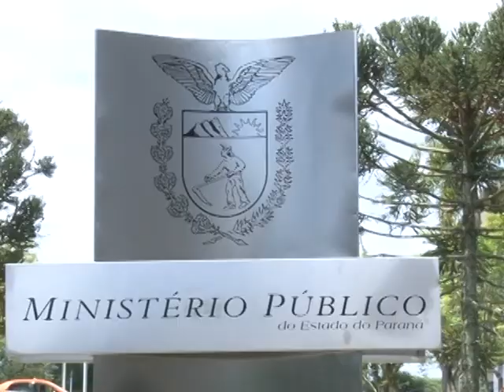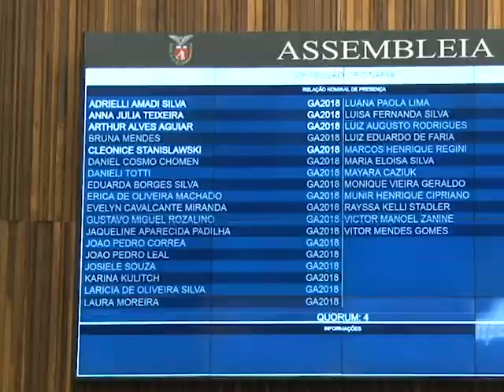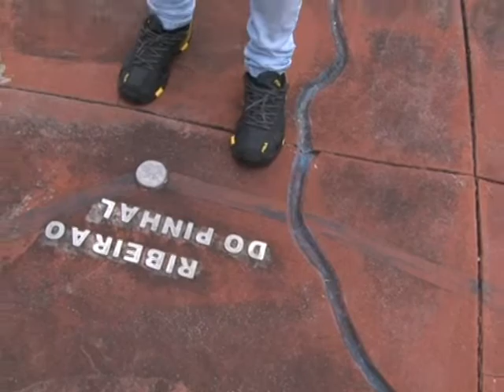Especial Geração Atitude 2018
O projeto Geração Atitude tem como objetivo apoiar a formação cidadã de estudantes paranaenses da rede estadual de ensino, promovendo a cidadania, a participação política e o protagonismo juvenil. Desenvolvido pela Assembleia Legislativa do Paraná com apoio da Secretaria de Estado da Educação, Tribunal de Justiça do Paraná, Assessoria Especial da Juventude do Governo do Estado e Ministério Público do Paraná, o Geração Atitude está presente em todas as escolas públicas de ensino médio, localizadas nas áreas de atuação dos 32 Núcleos Regionais de Educação do Paraná. As ações do projeto buscam despertar o interesse dos jovens para temas como Cidadania, Democracia, Política, Eleições, Voto Consciente e o funcionamento do Ministério Público e dos Poderes Judiciário, Executivo e Legislativo. Compreendendo melhor esses assuntos, os estudantes podem tornar-se agentes transformadores da realidade, participando de discussões que envolvam sua escola, bairro, cidade, estado e o país.